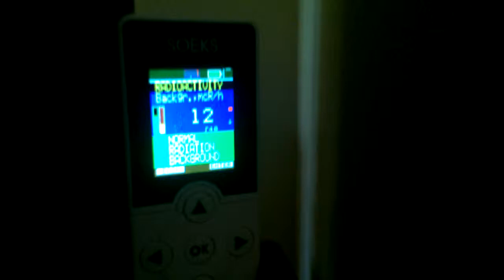How to max out SOEKS Ecotester